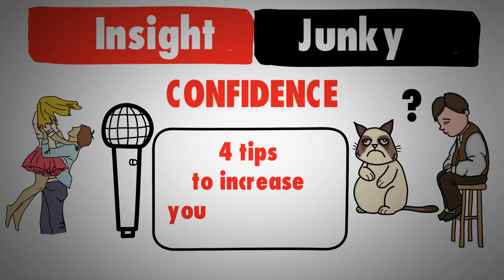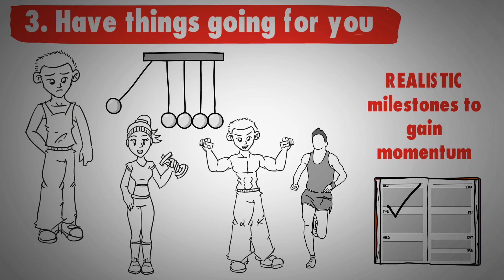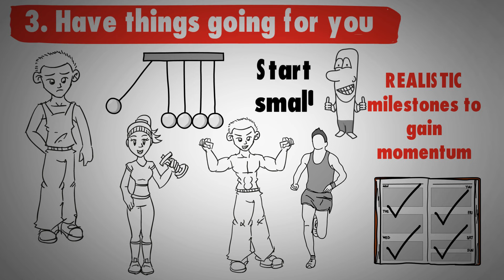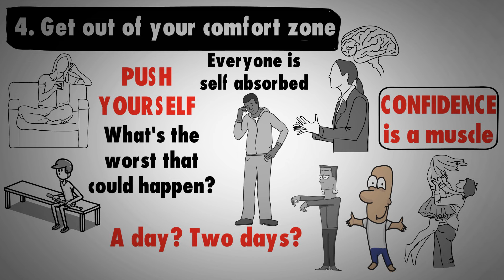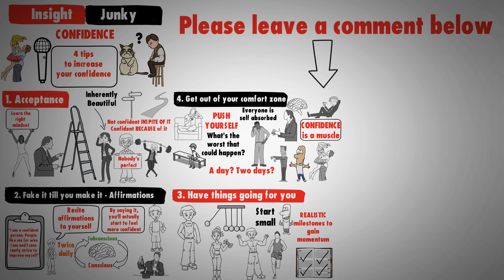How To Be More Confident – 4 Mindset Changes to Increase your Confidence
"Just Be Confident" is an often overused cliche, but people don't really tell us how to do that. I have distilled a lot of ideas from personal development books down to 4 tips that I found to be the most helpful in making oneself more confident.

Use these tips to learn how to be more confident in life. At the end of the day, it's all about the mindset that you have and the way you approach things in life.